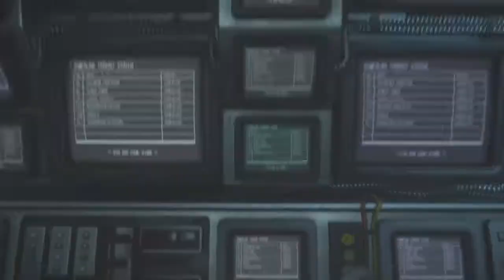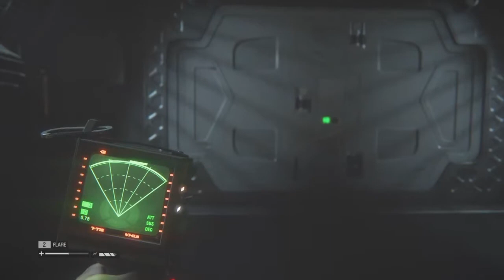WE FIGHT BACK!!! - Alien Isolation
No kidding! You can use the Flame thrower to chase the Alien away! Ohhh myyy gooooosness!!.
Way more sneaky and tactical then ever!. SUB DOWN BELOW!.